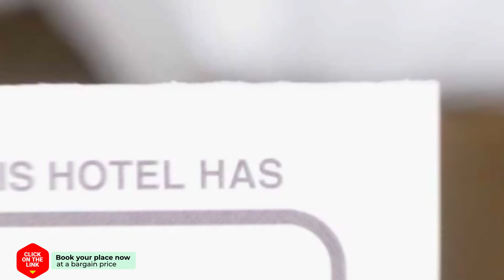Eleana Apartments hotel review | Hotels in Khora Sfakion | Greek Hotels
Eleana Apartments hotel video review. Hotels in Khora Sfakion, greek 3 stars hotels.